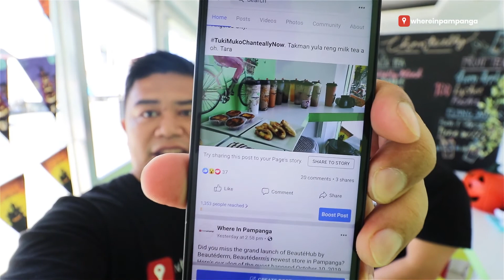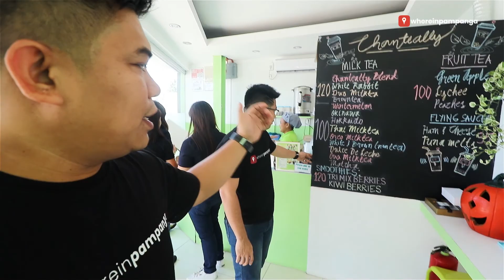Creamy Goodness Milk Teas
One of the creamiest milk teas we've ever tasted so far. Thanks Chanteally

Location: Super 8 Supermarket, Sto Domingo, Angeles City
Hours: 11:00AM to 8:00PM Monday to Sunday